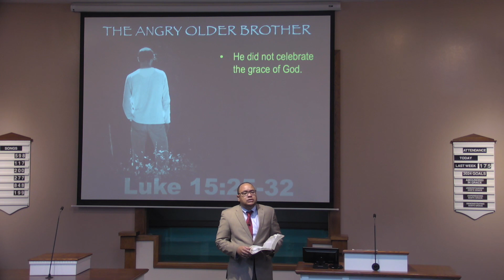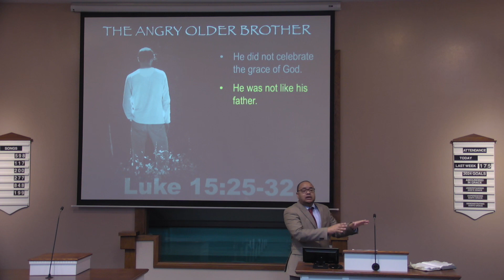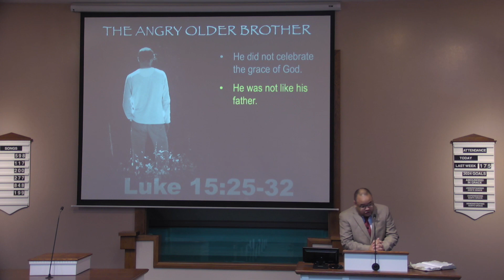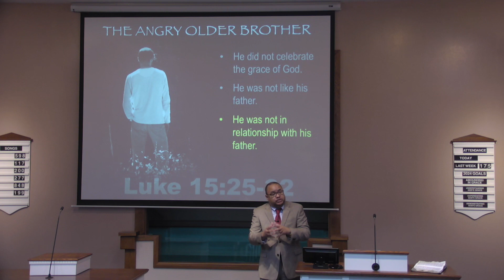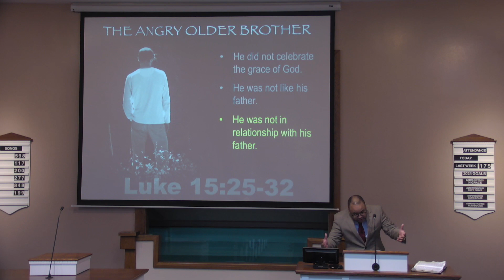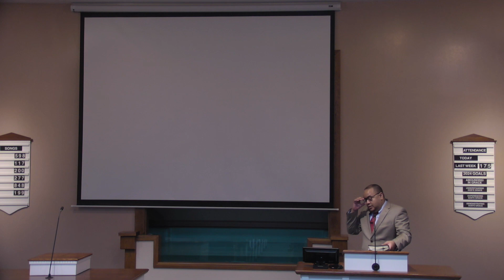The Angry Older Brother - Shawn Jeffries - Monte Vista church of Christ